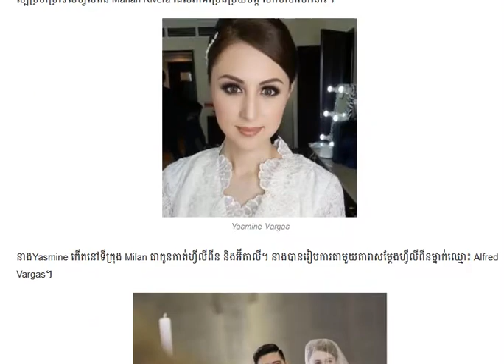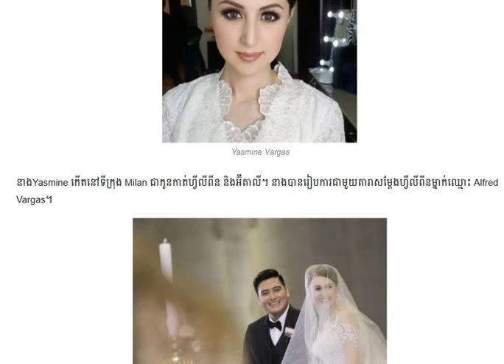Yasmine Vargas​សារ​តែ​នាង​មាន​មុខ​មាត់​ដូច​គ្នា​ខ្លាំង​ទៅ/Cambodia Daily24